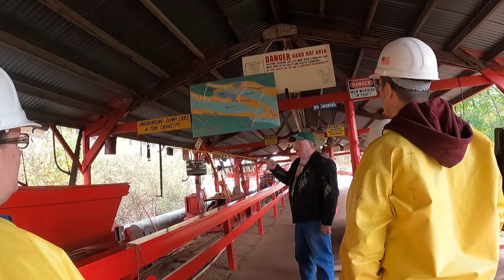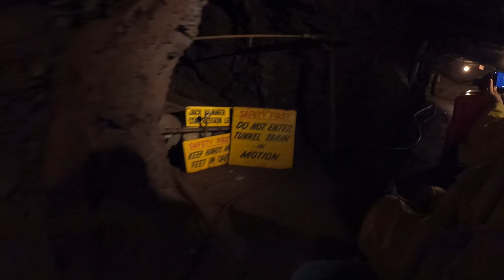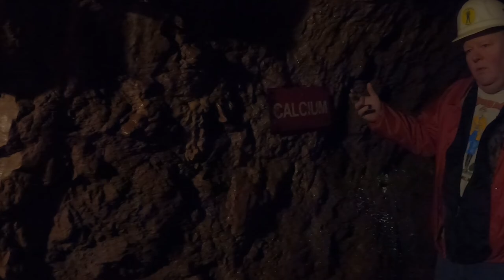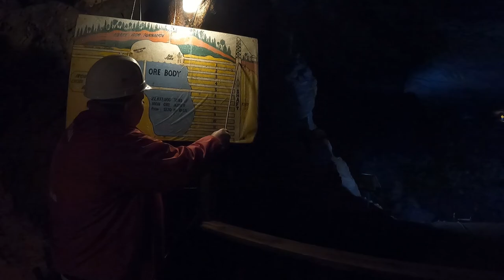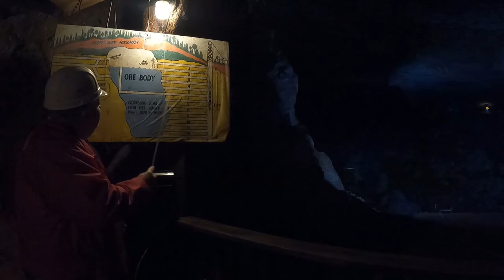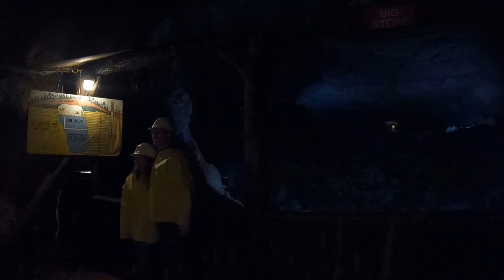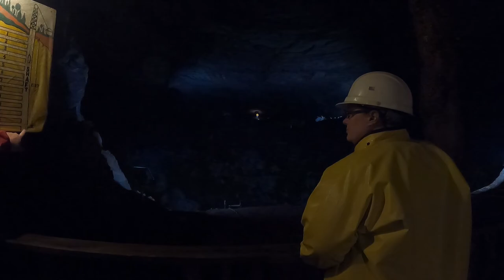Kasakari Tours the Iron Mountain Iron Mine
Journey 2600 feet into the earth of Vulcan Michigan with my wife and I as we tour an iron mine that was the heart of the area from the late 1800's to the mid 1900's before it was deserted with all items left. Learn about the dangers and perils of these brave young men and women who lived  generally much shorter lives to feed their families while selling their soul to a Company store set up to keep them indebted to their employers. This was filed with permission from the Iron Mountain Iron mine.  The breathtaking stope was was worth the visit alone, but the gift shop is filled with an amazing sized rock and mineral collections as well as artifacts from the mining period. Even if this does not remotely sound like your thing, I can guarantee it will be an experience you'll never forget! Like them on Facebook, visit their site, and get to Vulcan Michigan and pay them a visit!